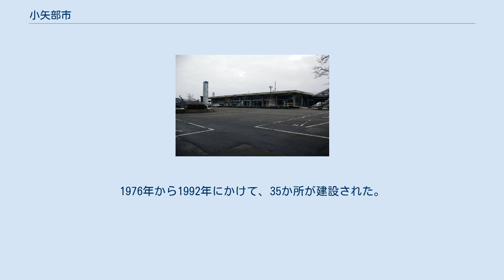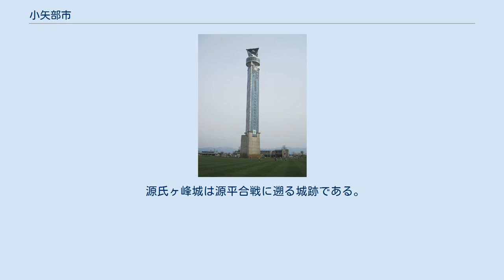小矢部市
小矢部市中心部周辺（石動地区）の空中写真。
1975年撮影の3枚を合成作成。
 小矢部市（おやべし）は、富山県西部にある市。
 令制国としては越中国礪波郡に属した。
西端にある倶利伽羅峠で加賀国に接し、古来から北陸道の要衝であった。
 江戸時代は加賀藩領。
加賀藩やその支藩の城下町などであった現在の富山市や高岡市、石川県金沢市に近く、北陸街道の宿場町として栄えた。
現在は通勤時間が30分圏内の隣接する高岡市や金沢市への通勤・通学率が高く、高岡市や県境を跨いで金沢市のベッドタウンを形成している。
あいの風とやま鉄道と3つの高速道路（能越自動車道、東海北陸自動車道、北陸自動車道）が通る交通の便が良い地域として工業化が進み、市内にはLIXIL、伊藤ハム等の企業の工場がある。
市内の中心部には小矢部川が流れている。
市内には主にヨーロッパの有名建築を模した保育所、小学校、中学校が立ち並び、「メルヘンの街」として有名である。
 北部・北西部から南西部にかけては山地または中山間地。
東部から南部にかけては砺波平野の一角を成し、石動・津沢の両市街地を除いて全般に散居村ののどかな景観が広がる。
 特記なき場合「令和元年度版 小矢部市統計書」による。
 小矢部警察署 石動駅(旧駅舎) 北陸新幹線は市内を通るが、駅は設けられていない。
 1972年までは加越能鉄道加越線も市内を通っており、石動駅を起点として南砺市方面へ向かっていた。
 クロスランドおやべの「クロスランドタワー」 医王院 一級建築士で元北陸地方建設局長だった小矢部市市長の松本正雄が「子供たちに夢を与えたい」と、市内の公共建築をヨーロッパや東京の有名な洋風建築物に模すことを発案。
1976年から1992年にかけて、35か所が建設された。
これらは「メルヘン建築」と呼ばれるようになり、現在では市や市観光協会もそう呼んで観光客誘致に活用している。
コスプレ撮影の背景として人気がある。
 ただし当時から、小矢部との関連の乏しさ、割高な建設費への批判はあり、1～2割増しの建設コストが問題視され1992年にストップがかかった。
これらの建築物は市の観光スポットとなっているが、老朽化と利用者数の減少、市の行財政改革により2018年から徐々に解体されることになった。
2018年～2020年に解体開始が予定されているのは幼稚園1か所、保育所7か所である。
 治承・寿永の乱（いわゆる源平合戦）で、倶利伽羅峠の戦いが行われた。
倶利伽羅峠は県定公園になっており、古戦場がある。
源義仲（木曾義仲）が使ったと伝承される火牛の計にちなんだ源平火牛まつりが7月下旬に開催される。
 源氏ヶ峰城は源平合戦に遡る城跡である。
倶利伽羅峠とその周辺にはこのほか埴生護国八幡宮、医王院、倶利伽羅不動寺といった社寺がある。
 　　　　　 932-01XX (旧・砺中町域)